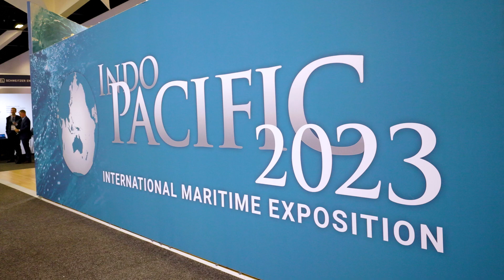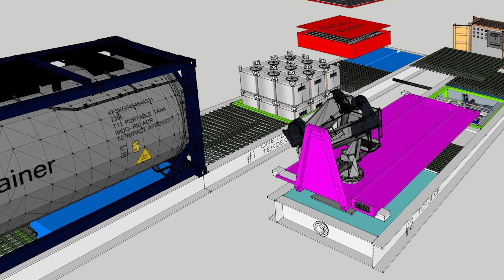EXPO VIGNETTE (INDO-PACIFIC 2023): Onetide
With a combined six decades of technical and operational experience in high-risk industries, Onetide provides rapid, accurate, cost-effective engineering solutions. With a constant stream of leading innovations, Onetide is a growing player in Australian sovereign capability in the defence, mining, oil and gas, marine logistics, disaster relief, and renewable energy sectors. Supplying innovative, rapid deployment engineering solutions in power, water, communications, maritime operations and logistics and essential infrastructure to remote locations.